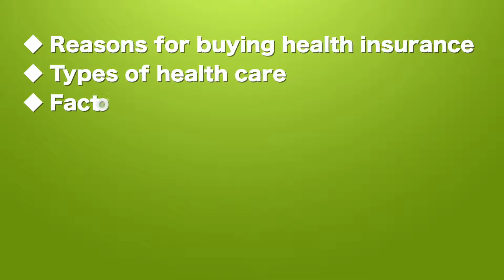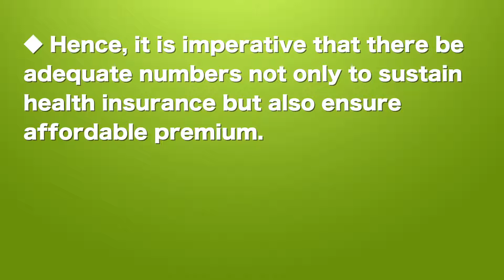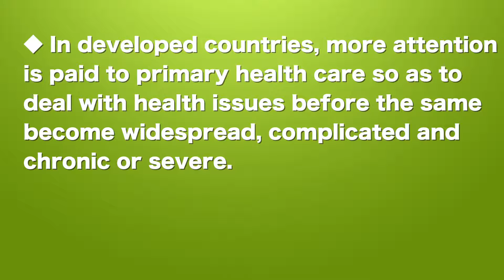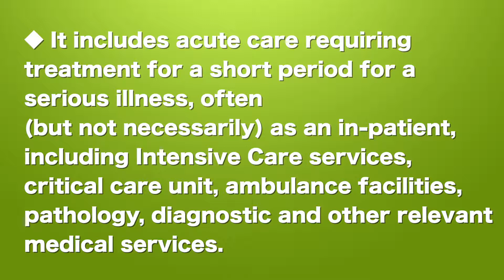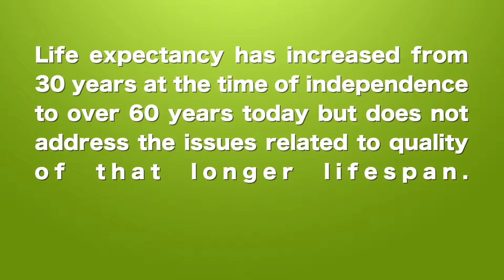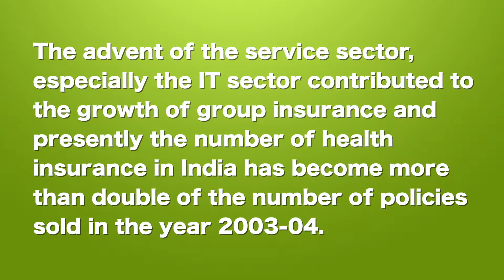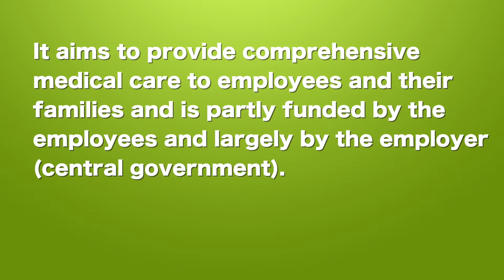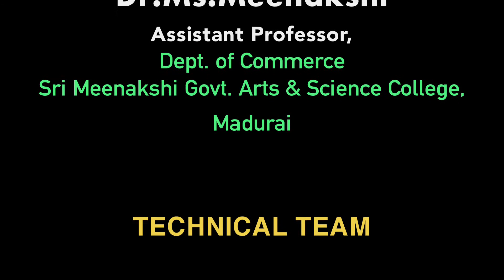18 Health care and HealthInsurance